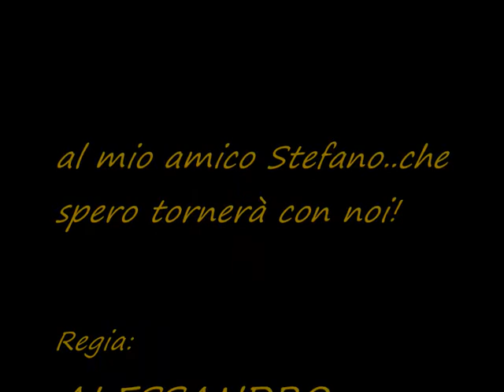I LOVE GOLDEN HAIR Part2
Seconda parte del viaggio..qui siamo a Goteborg a scoprire l'affascinante sud della Svezia..decisamente più cordiale! ;)